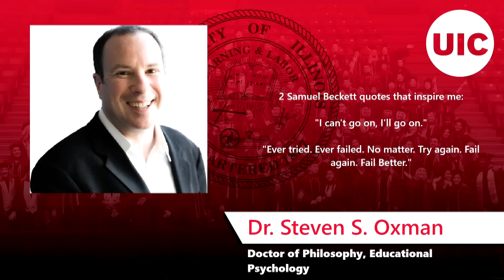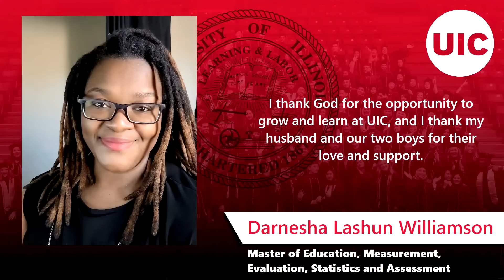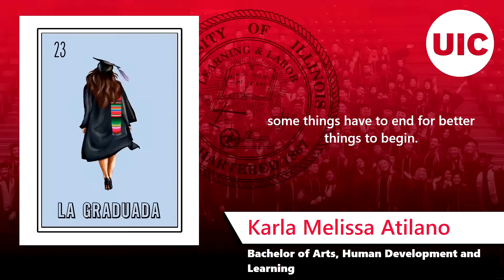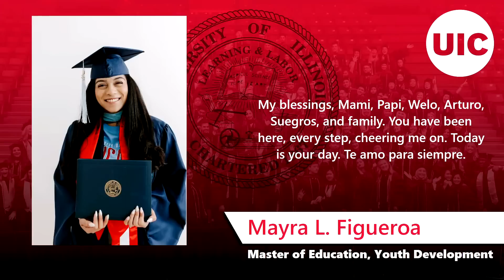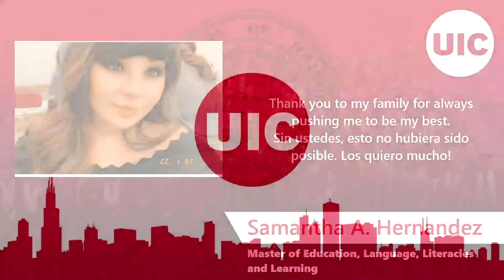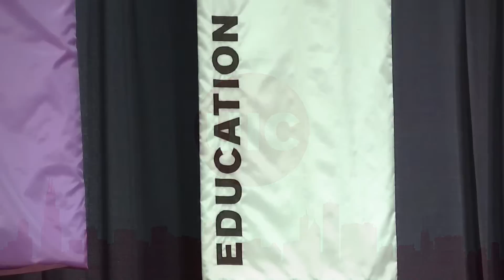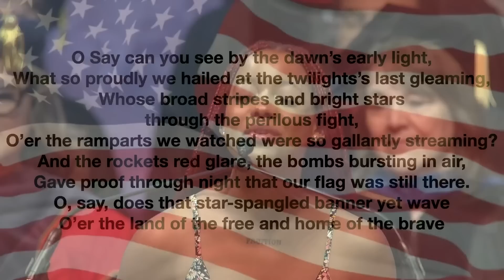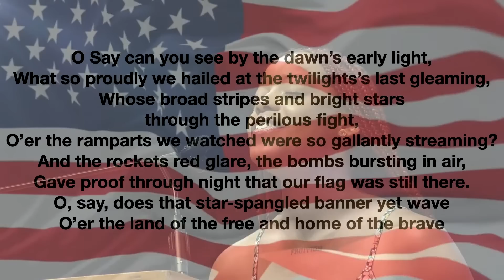UIC College of Education Spring Commencement 2023